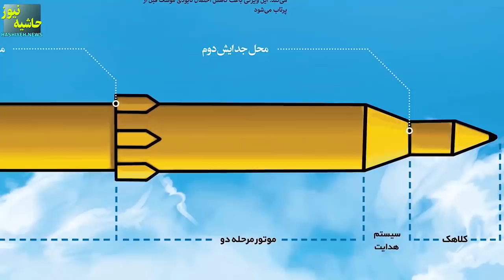مو شـ ک خر مشهر یکی از دور بر د ترین مو شـ ک ایران که با عث حیر ت غرب و شرق شد!